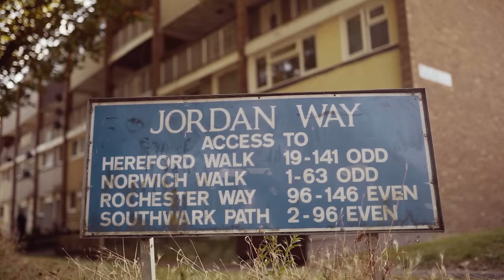Slimz - Life I Live (Music Video) prod by ghosty